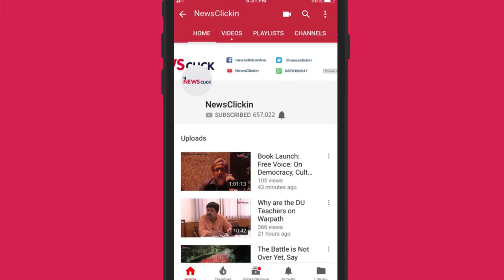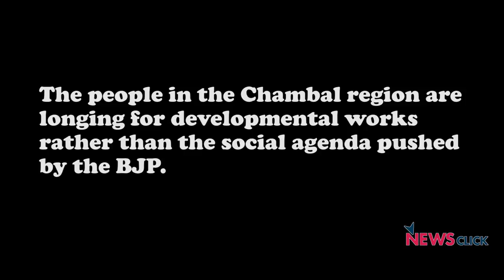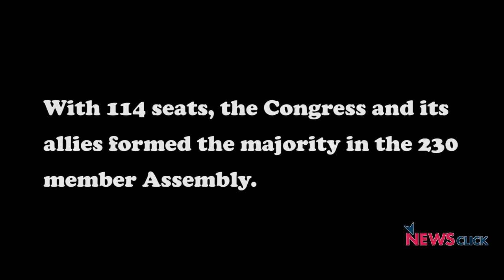No Employment, No Development: People’s Issues in MP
NewsClick returns to the Chambal region of Madhya Pradesh for the third report in this pre-polls series. We speak to the residents of Bhind, Gwalior and Morena, and listen to what they have to say about the development that has taken place in the region in the past five years.